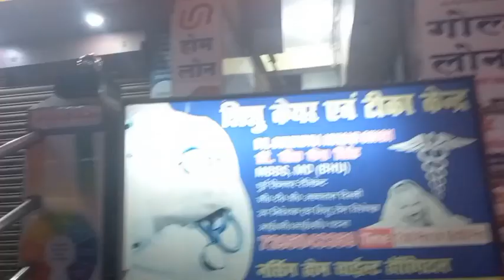ये क्या होगा आचनक से 😔😢||dailyvlogs sadvlogs@shivanianshblogs9342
family vlog tamil,
family vlog mansi,
family vlog kaise banaye,